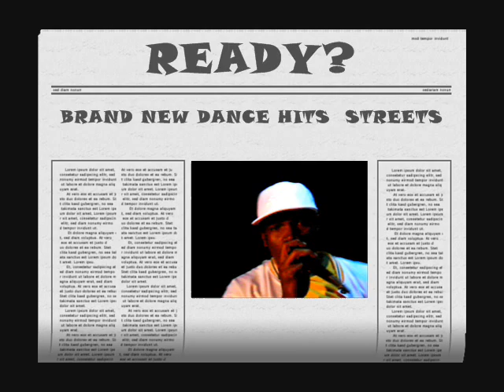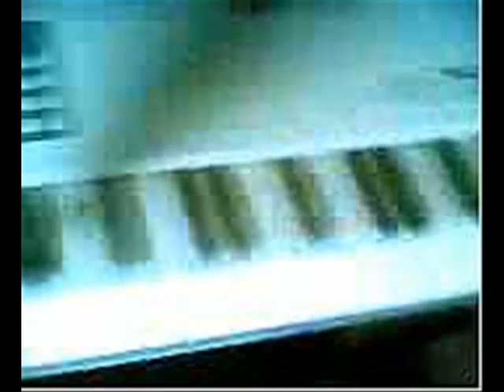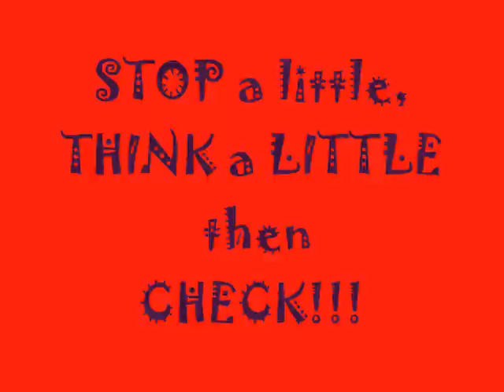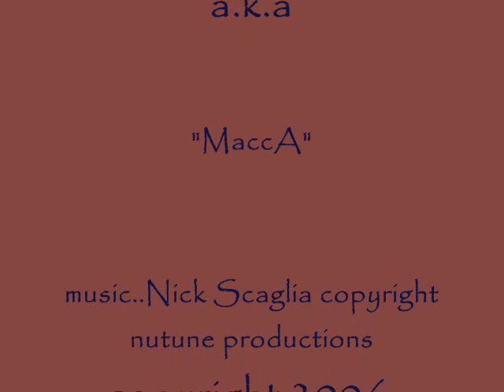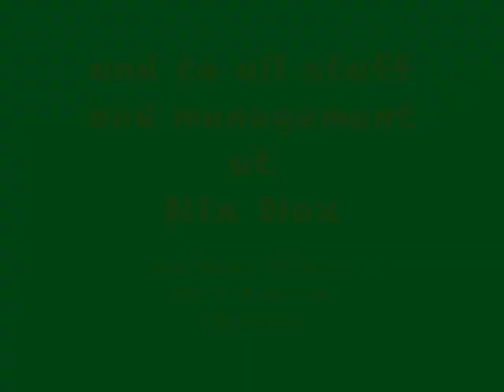Slow Dance Video Single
Debut video single by Jamaican Dancehall Dj (Rapper) Missionary introducing the brand new dance called "Slow". Video unfinished, but fun and interesting. Mild humour. Dir by MaccA of BassHead